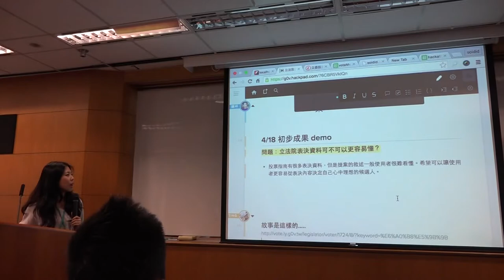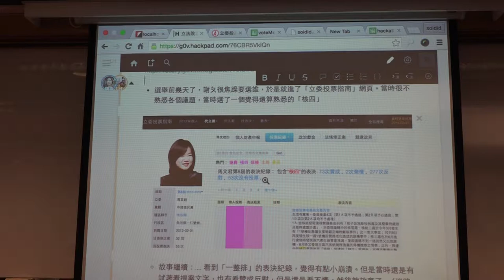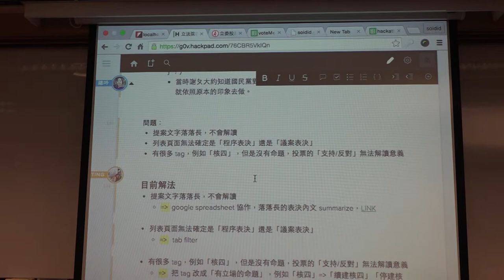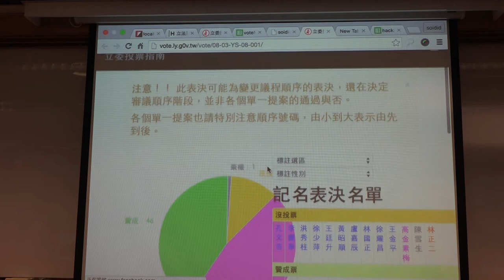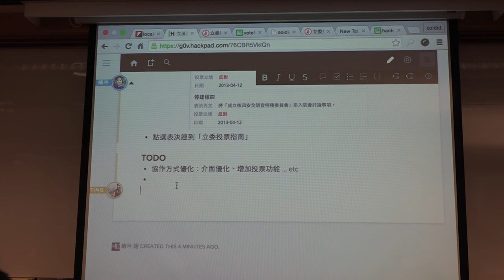g0v tw hackath13n 成果報告 表決介面優化 無殼蝸牛黑客松